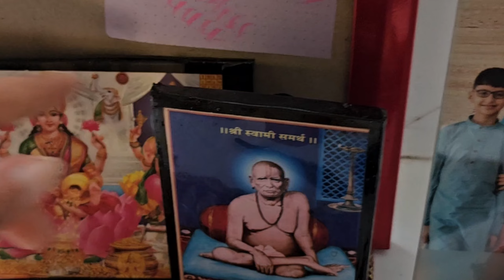[SSMU #3] Diwali Vlog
Hiii
Here's the Diwali vlog , edited in 1 day .
This Diwali was pretty great but i wished we had some more time and things to do. And i hope it wasn't freezing and raining that day .

Bachpan ki Rang - Pawan Krishan
Light Falling - Marc Torch
Ananda - Aks & Lakshmi

Follow me💓
》Minsily_Pages